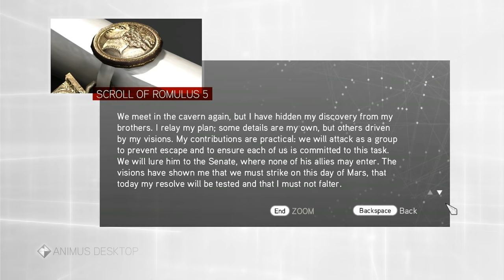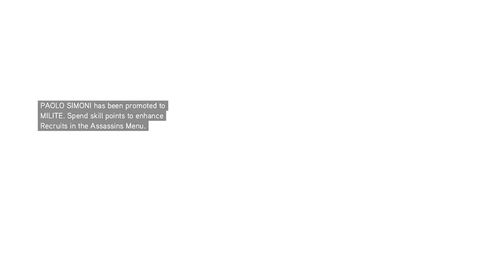"Assassin's Creed: Brotherhood", walkthrough (100% sync), Romulus Lair: The Sixth Day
Lair location: Palazzo Laterano (Antico district)

Treasure chest #1: 2:30
Treasure chest #2: 5:00
Treasure chest #3: 5:43

Borgia flag #1: 1:43
Borgia flag #2: 3:05
Borgia flag #3: 4:33

Full walkthrough in HD quality of the side mission for the game "Assassin's Creed: Brotherhood" (released in 2011). This walkthrough covers 100% completion (full synchronization) of the mission. All the treasure chests and Borgia flags were collected during this mission. All the scenario scenes, dialogues and some of the database were included in the video, from the intro of the game till the credits at the end, hence the watchers can understand the storyline of the game. The readable content were opened for very short period of time during the gameplay, so use "pause" if you are interested in their content. Highest graphic parameters were selected in game options for maximal visual game experience. Enjoy watching\rating\commenting the video. Have a nice day.

PC specifications for this walkthrough:
Operating System: Windows 7 Ultimate (64-bit)
CPU: Intel i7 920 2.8 GHz
Motherboard: Gigabyte GA-EX58-UD3R (rev 1.6)
Graphics Hardware: XFX ATI Radeon HD 7970 3GB Black Edition
Memory: Corsair 6 GB DDR3
Monitor: Asus VG248QE
Hard Drive: Samsung SSD 840 PRO Series 512GB
Mouse: Logitech G500
Mouse pad: SteelSeries QcK (Large)
Keyboard: Razer Lycosa
Headset: Steelseries Siberia